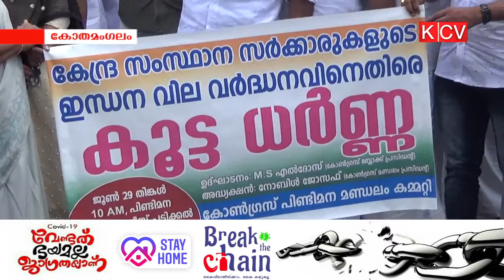കോണ്‍ഗ്രസ് വിവിധ സ്ഥലങ്ങളില്‍ സമരം സംഘടിപ്പിച്ചു.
ഇന്ധന വില വര്‍ദ്ധനവിലും പ്രളയഫണ്ട് തട്ടിപ്പിലും പ്രതിഷേധിച്ച് കോണ്‍ഗ്രസ് വിവിധ സ്ഥലങ്ങളില്‍ സമരം സംഘടിപ്പിച്ചു.